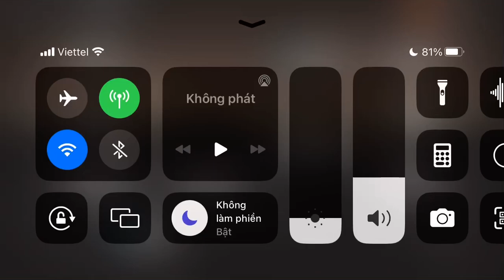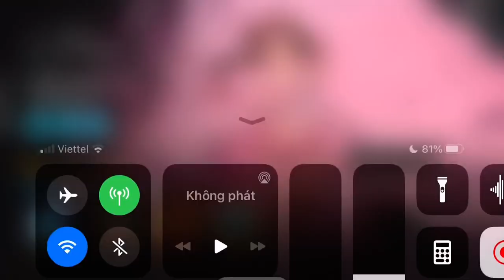[Arknights] TG-6: Front of Least Resistance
Actually no need any push/pull.